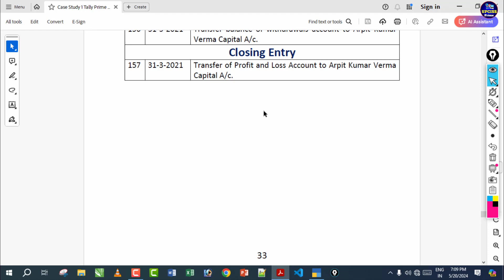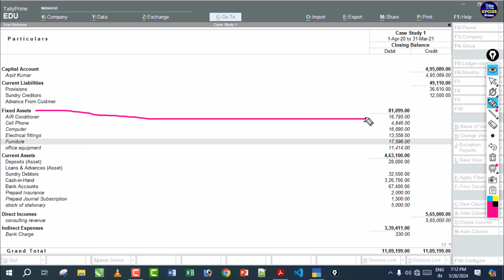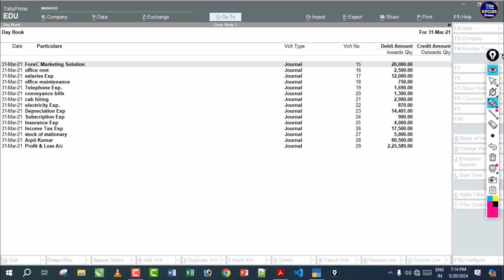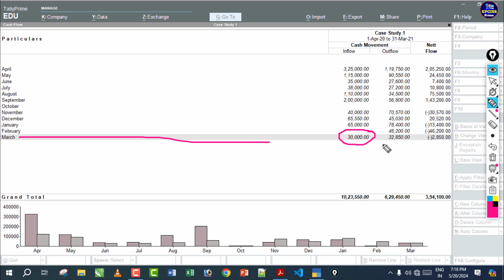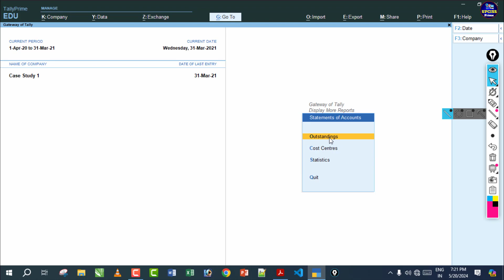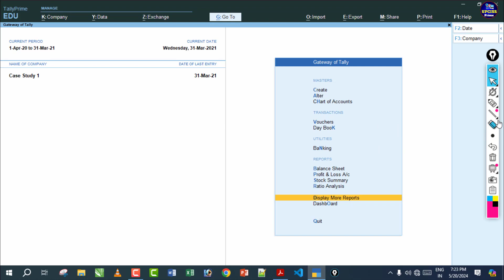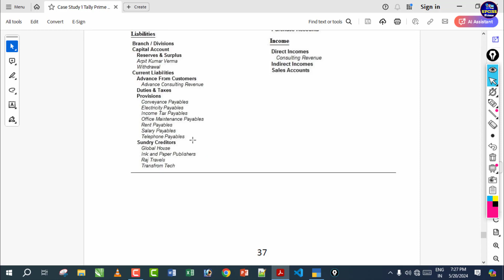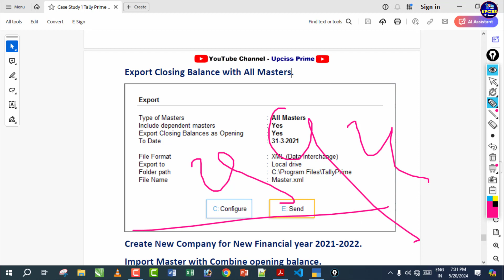Tally Prime End financial Final Report check | Export & Import Tally | Upciss Prime | Lecture 35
..Welcome to Upciss Prime YouTube Channel

In this Video you can Learn Step by Step Method "  how to Export  Data XML file in tally prime |  Tally Prime Export and Import Data " In this video tutorial-By Upciss Prime YouTube Channel

How to Transfer Closing Balance to Next Financial Year in Tally | Export & Import Tally , how to transfer closing balance to next financial year in tally,what is financial year and book beginning from in tally,how to split tally data without opening balance,financial year closing,split data,tally prime,lear tally prime,accounts advice,todiyapatel,tally me entry kaise adjust kare,all about tally,closing stok,naya year tallyt me kaise start kare,tally prime,tally tutorial,tally basic to advance course free,Tally Prime Export and Import Data

How to Transfer Closing Balance to Next Financial Year in Tally | Export & Import Tally | Lecture 35

UPCI COMPUTER EDUCATION UPCISS Institute is best for Computer Education Free Online Education Program
Regd.No. 2302/1-169892
Approved By U.P Government

.Address.
Head Office: UPCI Computer Education, Mela Maidan Lakhimpur Kheri, Uttar Pradesh, India 202701.

.Tally Prime full tutorial Series with pdf Notes.

.Tally Prime Full Detailed Syllabus.
1. Basic Accounting Concept
   Introduction to Tally Prime
   What is accounts
   Exercise 1
   Types of Business Organization
   Create Master
   What is Ledger
   Pre Define Tally Group
   Types of Voucher
   Exercise 2
   Terminology of Accounting

2. Overview of Tally Prime
   Download and Install
   Create Company
   Configuration
   Introduction of Features
   Voucher Transaction of Entry
   View Reports

3. Accounting (Case Study-1)
   Service organization
   Financial year from 1-Apr-2020 to 31-Mar-2021
   Debit, Credit – By, To
   Voucher
   Create Ledger
   Create Group
   Cost Center
   Cost Categories
   Transaction Entry 12 Months
   Provision Entries
   Adjustment Entries
   Closing Entries
   Day Book, Trial Balance
   Profit & Loss accounting
   Balance Sheet
   Export Closing Balance
   Create New Company
   Import Opening Balance

4. Inventory Management with GST (Case Study-2)
   Trading organization with GST
   Financial year from 1-Oct-2020 to 31-Mar-2021
   Taxation System CGST, SGST, IGST
   Stock Item, Unit of measure
   Stock Group, Stock Category
   Create Godown / Locations
   Purchase, Sales, Invoice
   Purchase returns, Sales returns
   Tax on reverse charge entry
   Credit Note, Debit Note - Voucher
   Inventory Reports, Tax Reports
   Stock Summary
   Export & Printing
   Closing & Opening Balance

5. Service Organization with GST (Case Study-3)
   Interest calculation
   GST Report
   GSTR-1
   GSTR-2
   GSTR-3B
   Pay GST
6. Manufacturing Organization with GST (Case Study-4)
7. Payroll Management (Case Study-5)
8. TDS
9. Tally Features
   Purchase order
   Sales Order
   Display All Report Configuration
   Accounting Feature
   Inventory Feature
   Configuration
   Security
   Tally Vault
   Backup company Data
   Restore company Data
   Split Company
   Import and Export Configuration
   Printing Configuration
   Short-cut of Tally Prime
   Etc… UPCISS PRIME